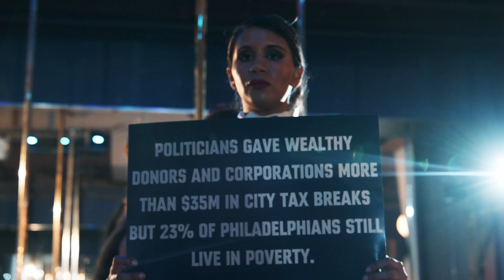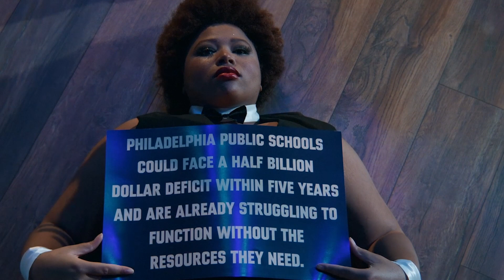Counting Dollars. | Alexandra Hunt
Philadelphia should spend its money on its people, not corporations.

* 50% of Philadelphians who rent can't afford it. Only 0.26% of Philly's budget goes to its emergency rental assistance program.

* Politicians gave wealthy donors and corporations more than $35M in city tax breaks but 23% of Philadelphians still live in poverty.

* Philly just reduced its public health budget by almost 10% during a pandemic.

* Philadelphia public schools could face a half billion dollar deficit within five years and are already struggling to function without the resources they need.

* Just 0.6% of our city budget is dedicated to evidence-based solutions to short-term violence.

Alexandra Hunt is running for City Controller to make our dollars count. Vote for Alexandra Hunt on Tuesday, May 16.

Check us out on Instagram, TikTok, Twitter or Facebook.